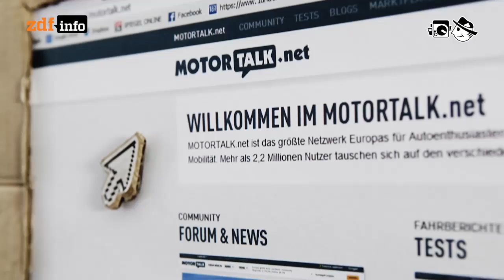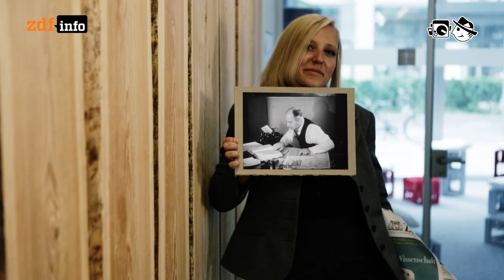Community Manager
Menschen, die wissen, wie man mit Usern auf Augenhöhe kommunizieren, sind für Online-Gemeinschaften unentbehrlich.

Autor: Andreas G. Wagner
Schnitt: Michael Fandel
Kamera: Mia Meyer, Alexander Lorenz;